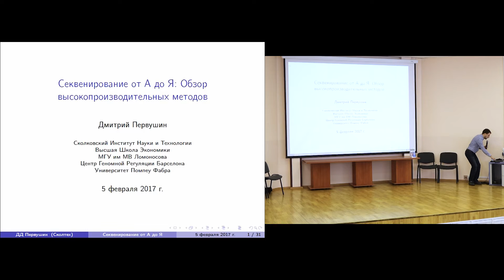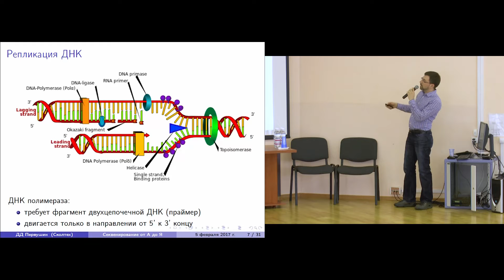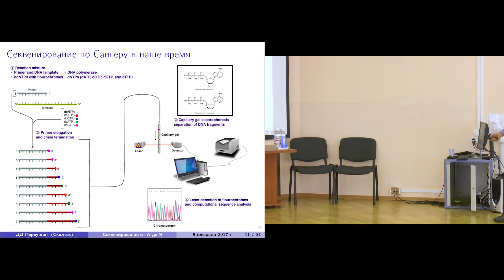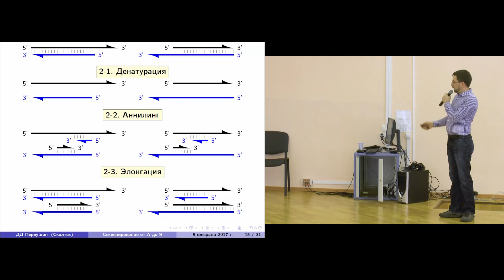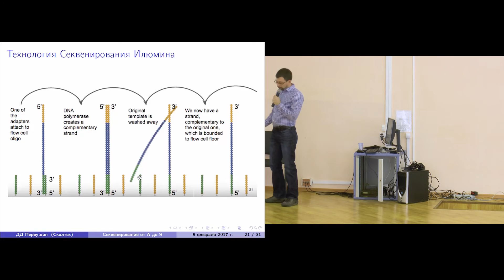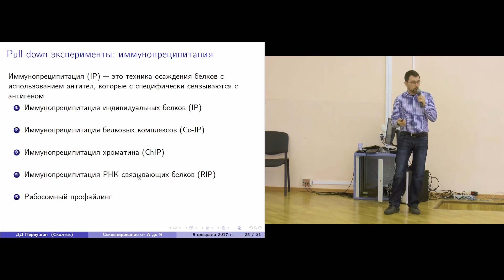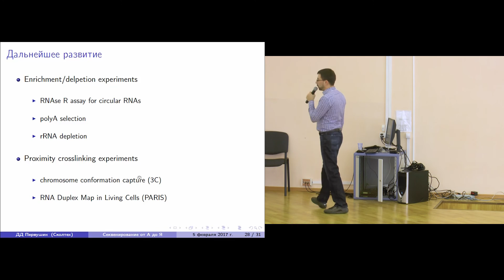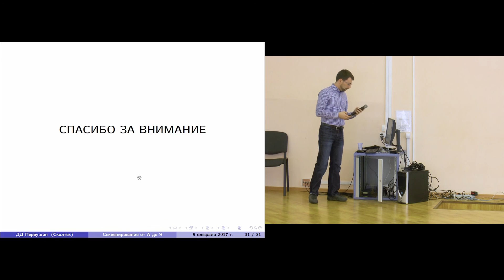[ЗШ 2017]: Секвенирование от А до Я: обзор высокопроизводительных методов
Спикер: Первушин Д.Д., к.ф.-м.н., доцент кафедры технологий моделирования сложных систем